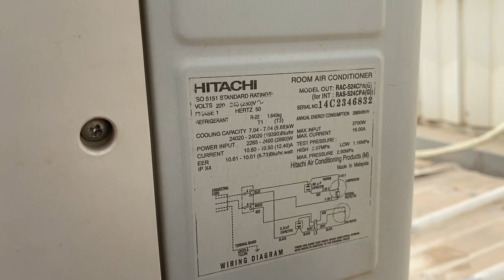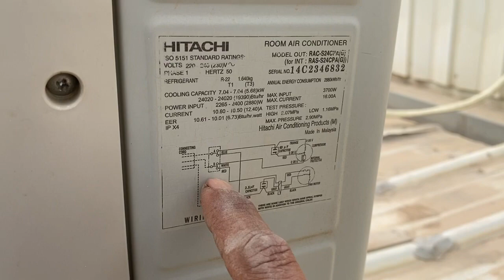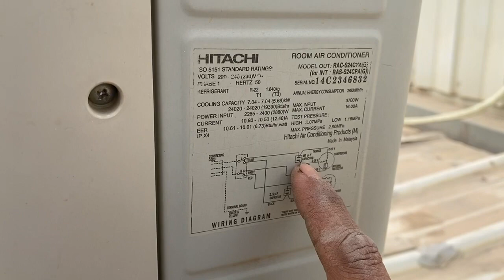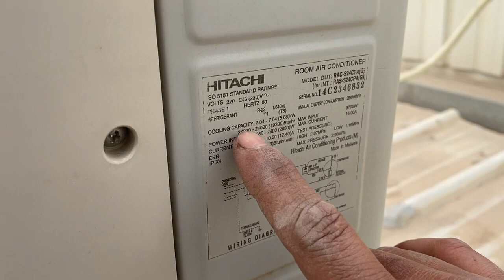AC not cooling but fan working | Split AC Compressor not start how many reason Repair Learn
voltas ac not cooling